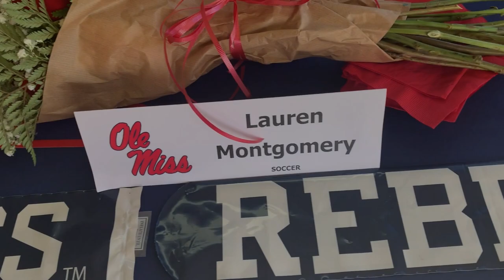Journey to Signing Day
Lauren Montgomery's Journey to signing with Ole Miss Soccer.